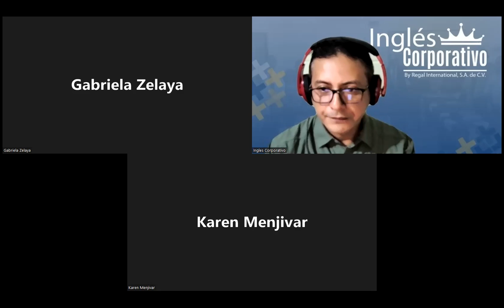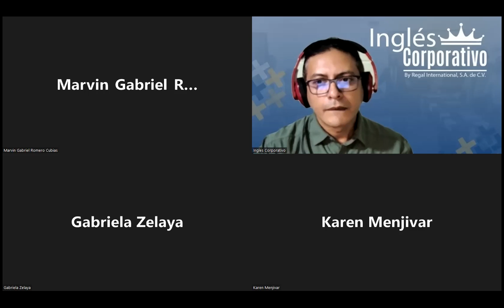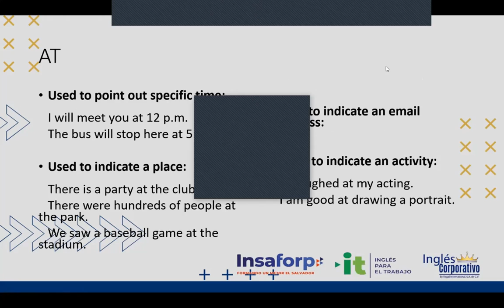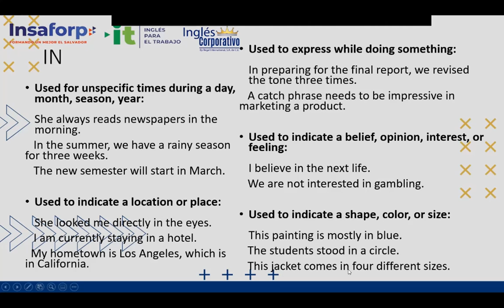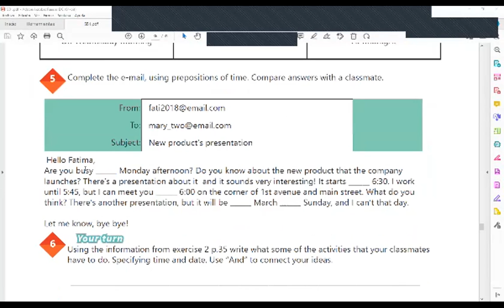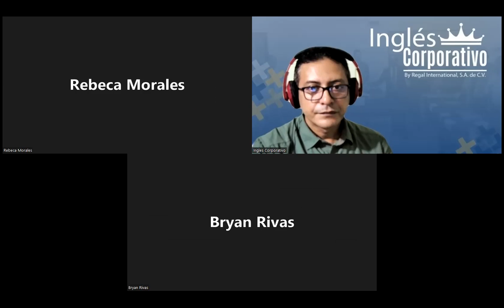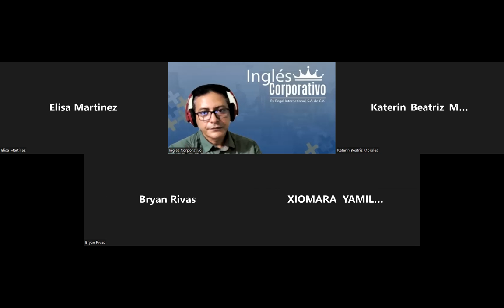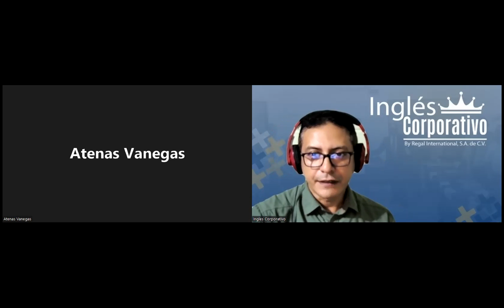Inglés Corporativo-18-07-2022-Vocabulary practice